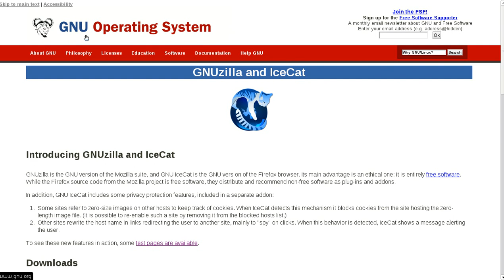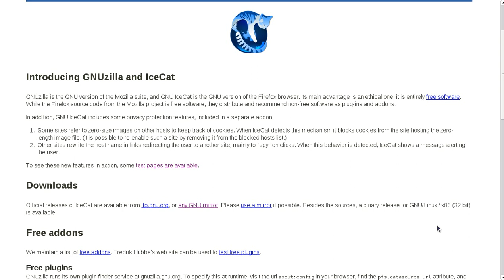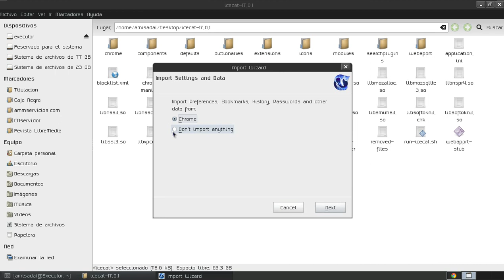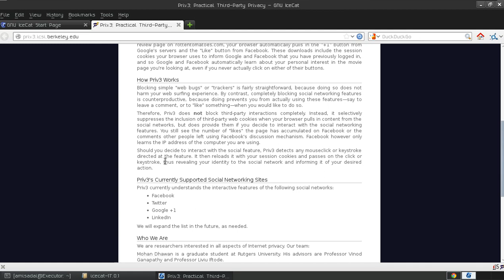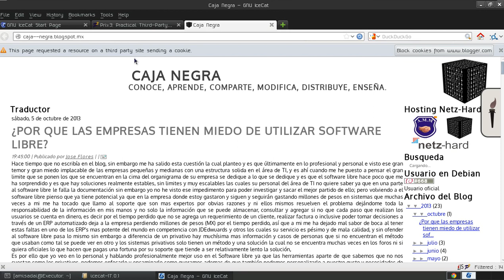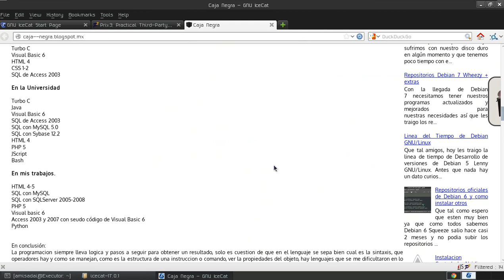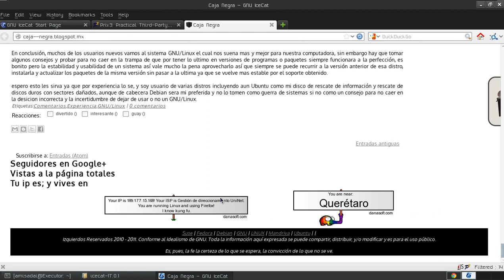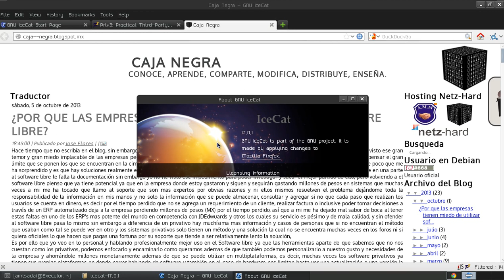Programas en Debian - Instalación y explicación de IceCat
IceCat, un explorador web privado el cual ofrece una navegación segura y sin envío de datos a través de la cookies por internet sin ser detectado por programas que obtienen datos de información acerca de la conexión que se realiza como el explorador web, ip, sistema operativo entre información que se obtiene para almacenar las grandes corporaciones.